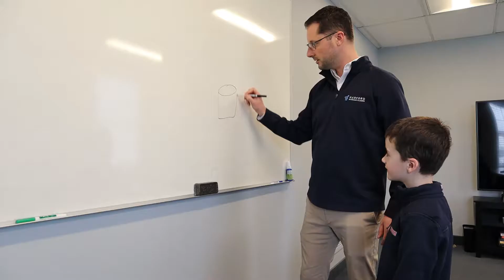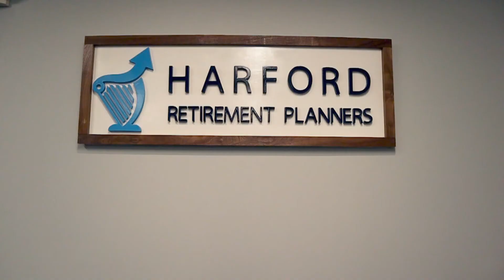The Intern - Part Four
For the finale of The Intern series we look back and reflect on Blake's experience.  He has come a long way and we are proud to have played a role in the early stage of his career!